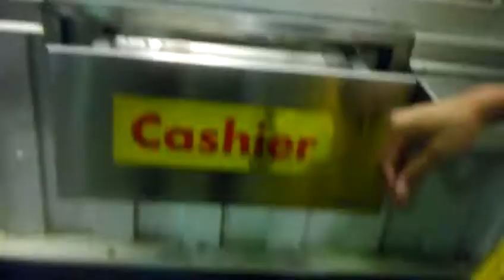Prank World Asian tampon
Fire him